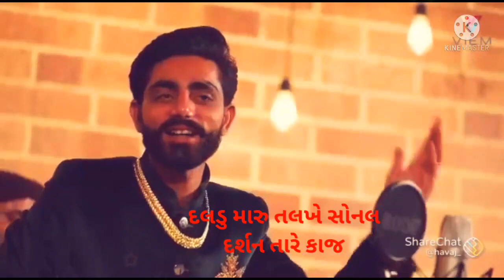Jay maa Sonal # Shekhar gadhavi Sonal Maa New Status Song ||Jay Mogal|| channel ne subscribe karo